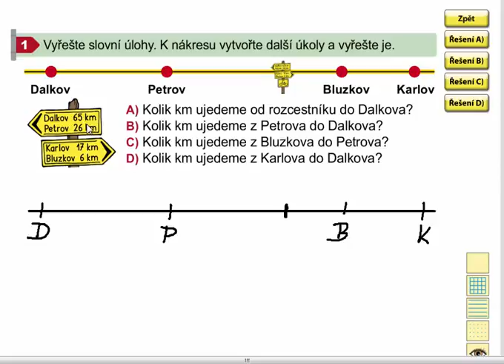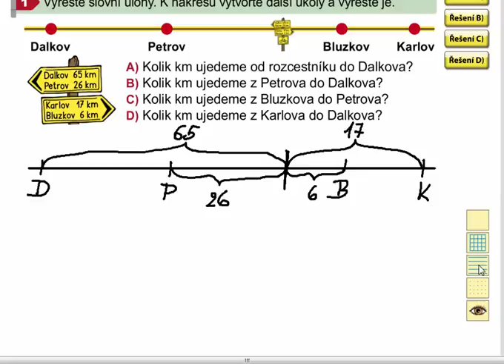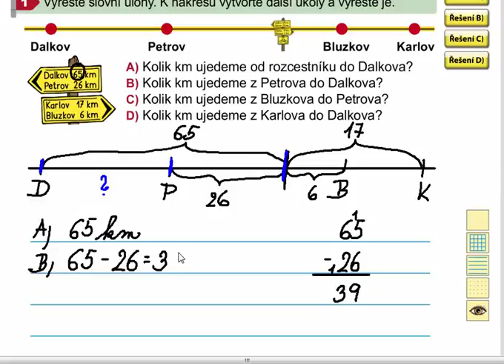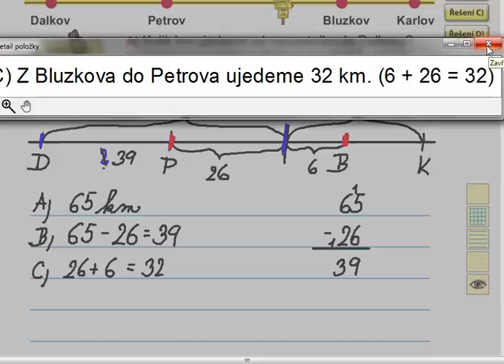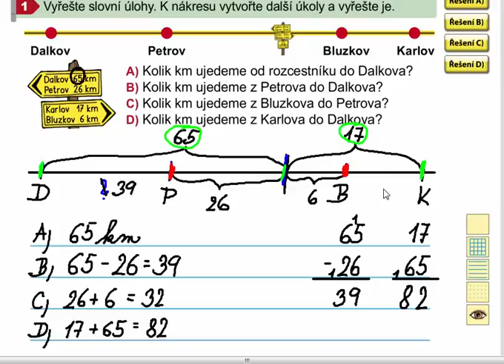Slovní úlohy, Matýskova matematika 7. díl, strana 45, cvičení 1